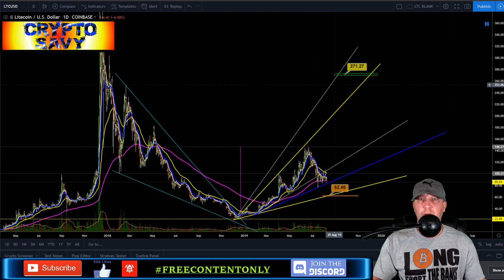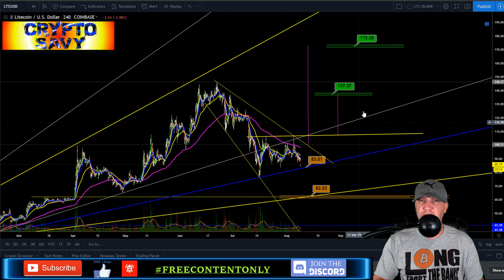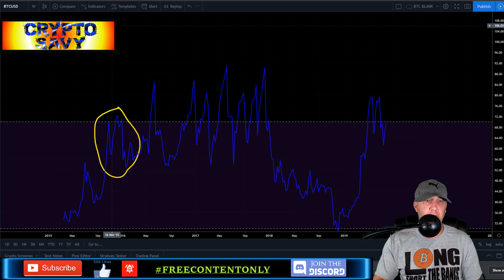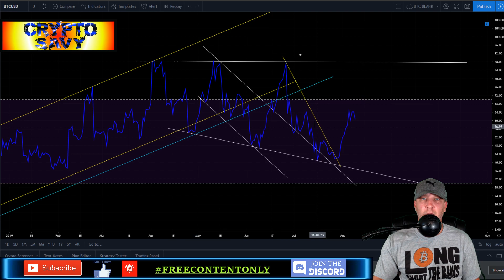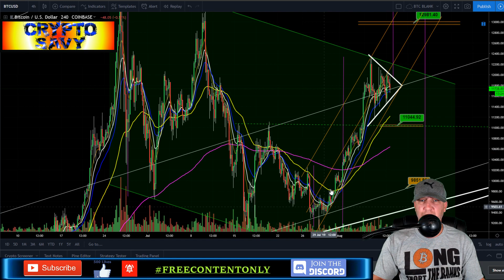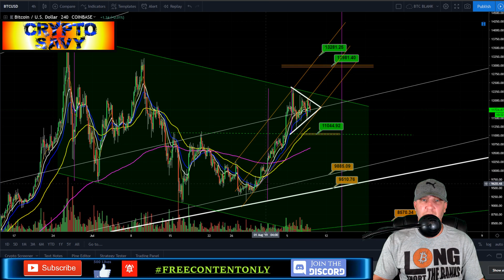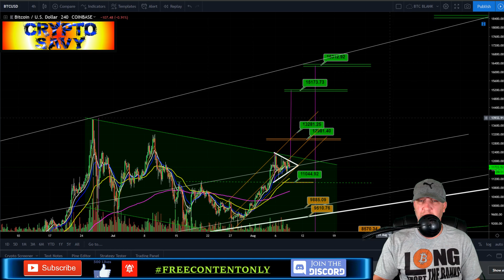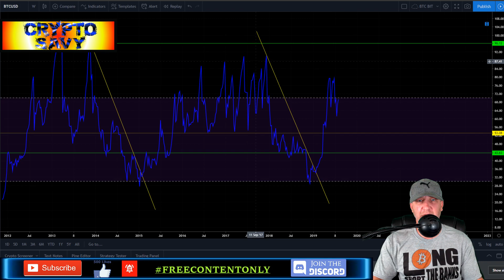🌟Bitcoin breakout coming!?🌟bitcoin litecoin price prediction, analysis, news, trading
👀Bitcoin breakout coming soon!? Litecoin may be breaking out soon also! What is your take on the market? 46K EOY?👀

                   🔥🔥🔥🔥🔥🔥🔥 TIP JARS 🔥🔥🔥🔥🔥🔥🔥🔥

🔥🔥BTC-  3LS6VeF7XwiYjpPmYCQeXrAvTndQUbK9pg

🔥🔥LTC-  MGW51cJiMhTG58T8z4Xvo5aFGZ2qjz3hXy

🔥KRAKEN EXCHANGE (this is my favorite)🔥

🔥 BYBIT exchange Trade up to 100x leverage also get a bonus using my link🔥